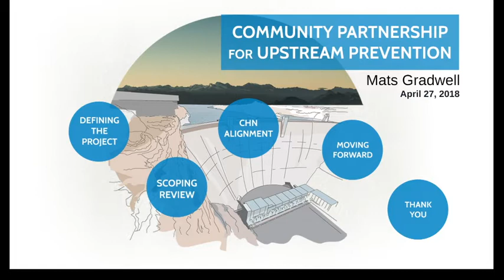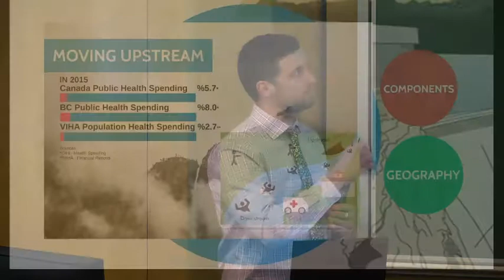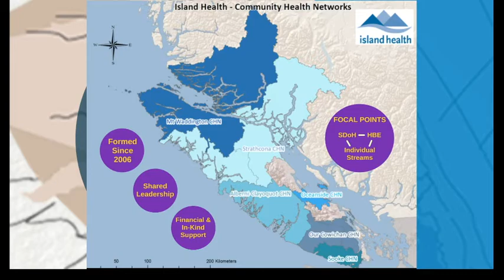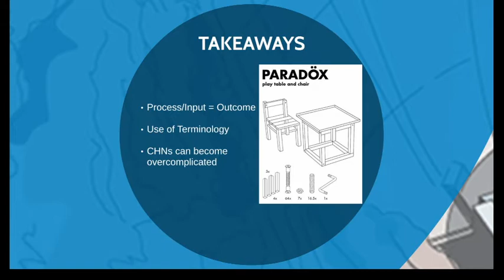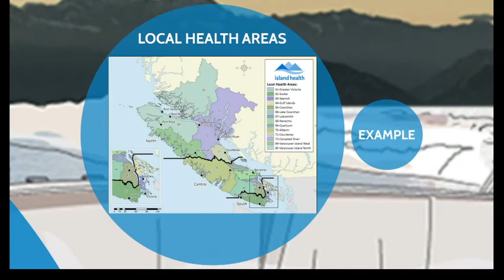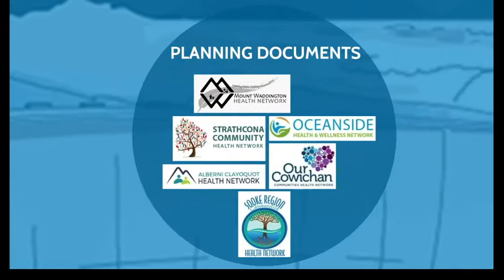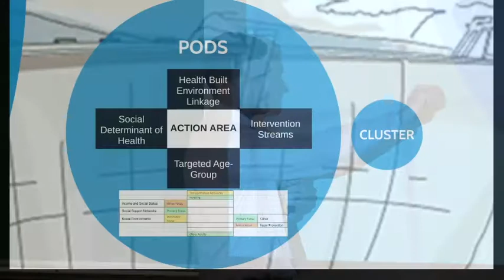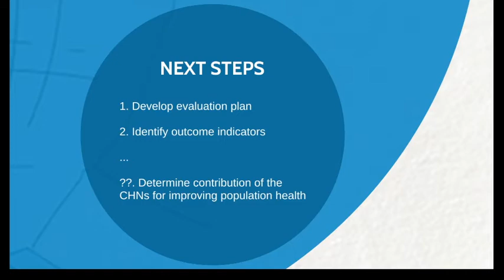Mats Gradwell - Community Partnership for Upstream Prevention:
UVic - School of Public Health and Social Policy - Culminating Conference 2018
Community Partnership for Upstream Prevention: Multi-Sector Collaboration for Public Health Intervention